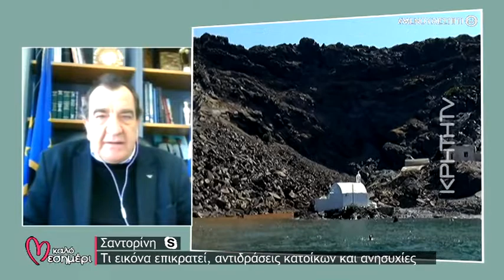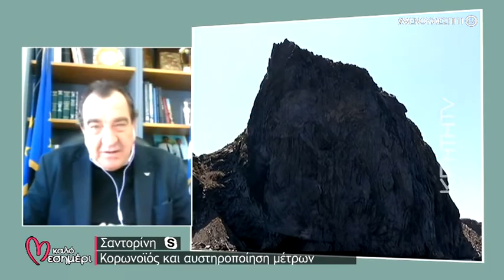skype Σαντορίνη - Δήμαρχος Αντώνης Σιγάλας